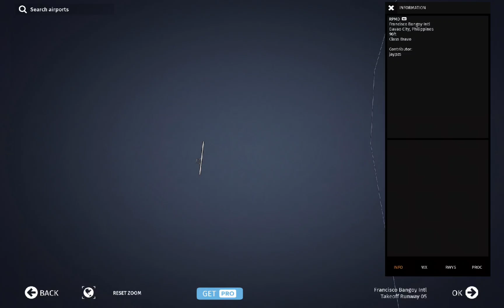Pinamalayan Airport Edits